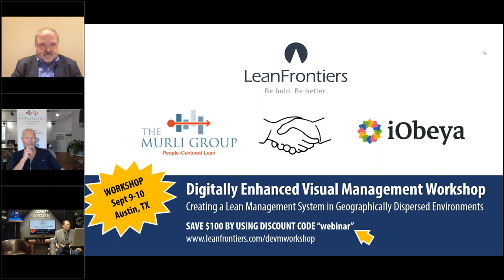Digitally Enhanced Visual Management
Enjoy the webinar. If you have interest in learning more on the subject of digital visual management across a distributed team, join us September 9-10 in Austin, TX for a world-class workshop.